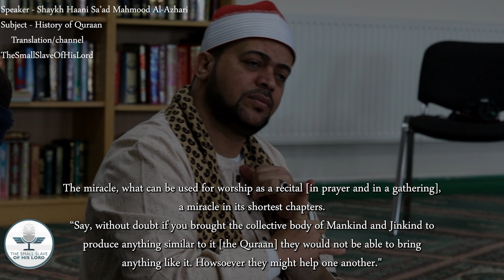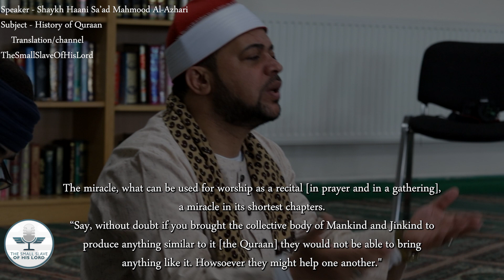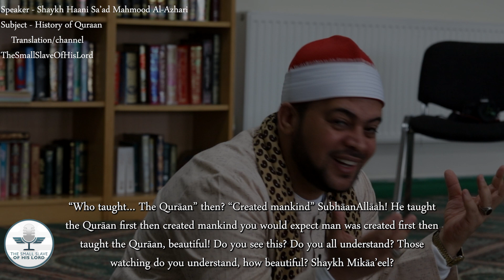Shaykh Haani Sa'ad Mahmood Al Azhari [History of the Quraan] Translated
consider becoming a supporter and donater for our channel and it will act as a sadaqaah jaariyyaah for you.

BaarakAllaahu-Feekum